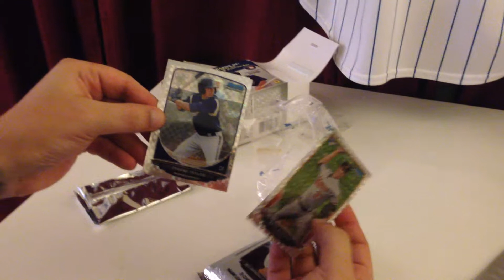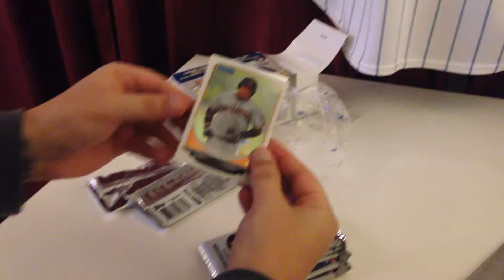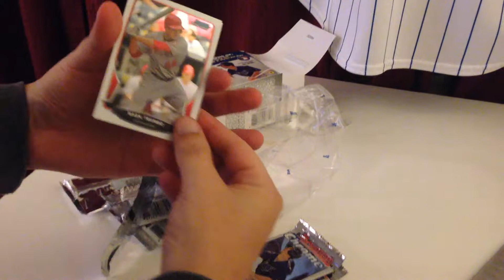2013 Bowman Chrome Blaster Box Break and Barney Mojo Christmas